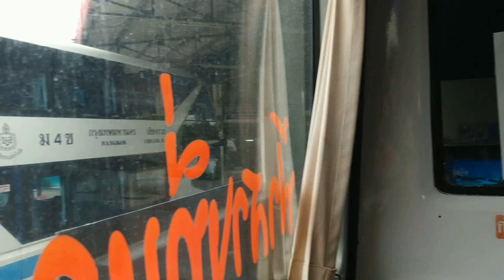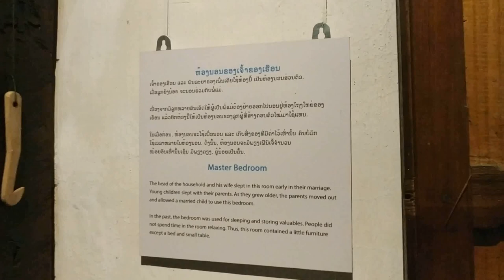Кругосветка. Часть 83: Тайлаос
Да да, снова Тайланд и Лаос. В этот раз никаких новых мест, зато много местного колорита - рынков и праздников. А еще купающиеся слоны, ливень в королевском саду, уличная еда и дорога из Чиангмая в Луангпрабанг.